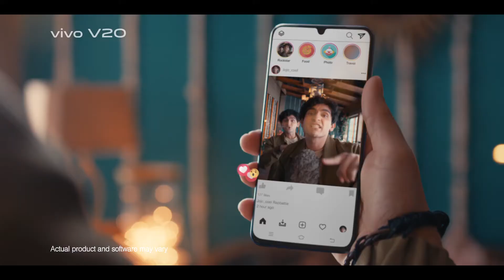Vivo v20 camera testing